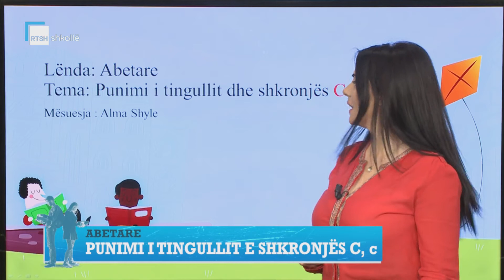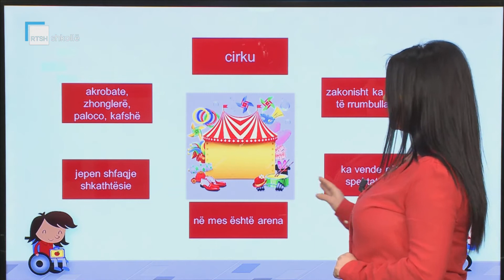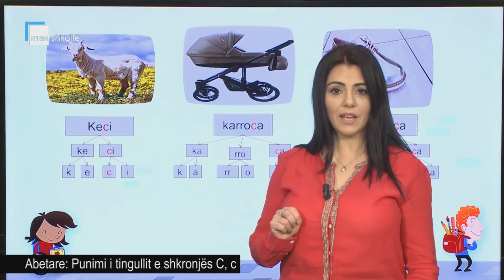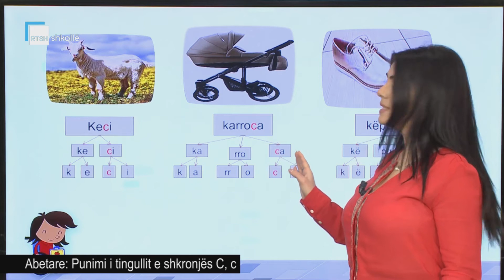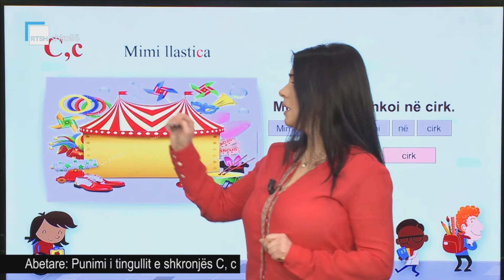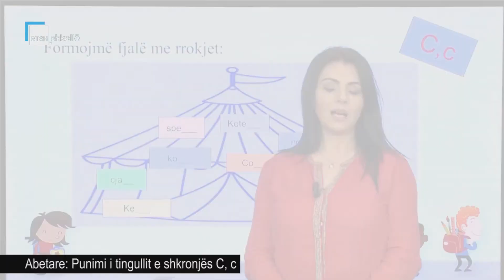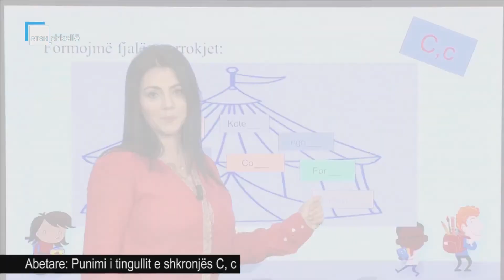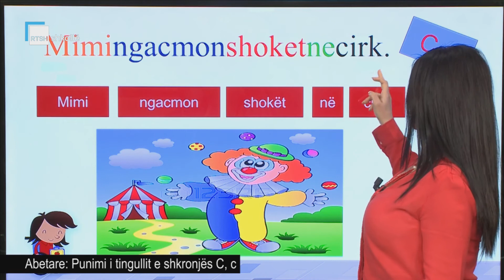Abetare - Punimi i tingullit e shkronjës C, c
Mësuese Alma Shyle